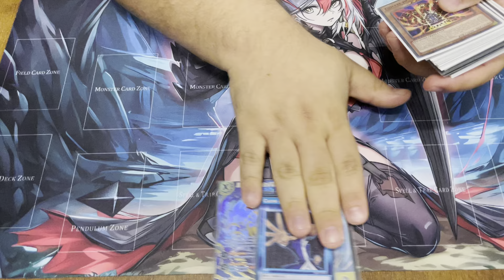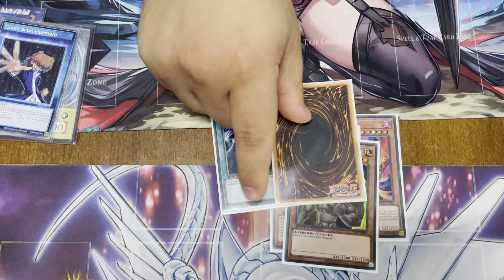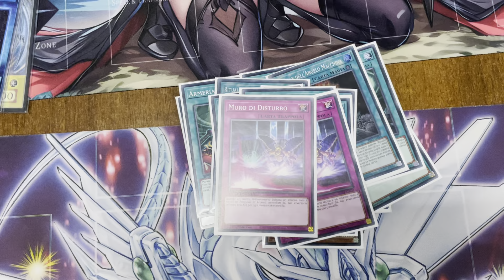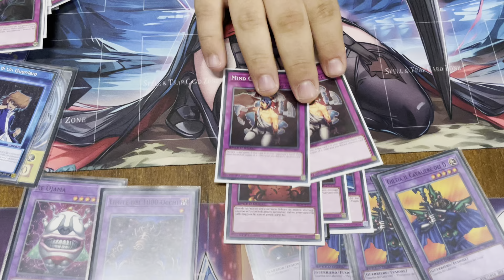Yu-Gi-Oh! Speed Duel [Decklist] Golem Heart of Warrior 3rd Place by Mirazox | Dueling Elite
🇬🇧/🇮🇹 : The new meta of Yu-Gi-Oh! Speed Duel Midtern Destruction is here, with the new cards and decklist!!!

Il nuovo box di Yu-Gi-Oh! Speed Duel Midtern Destruction è qui con le nuove carte e le nuove decklist!!!